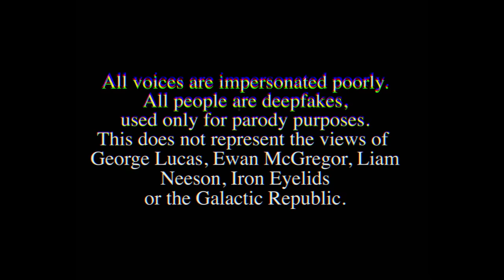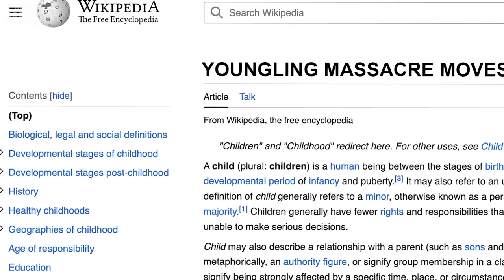Obi Wan REACTS to the council being 98% right about Anakin